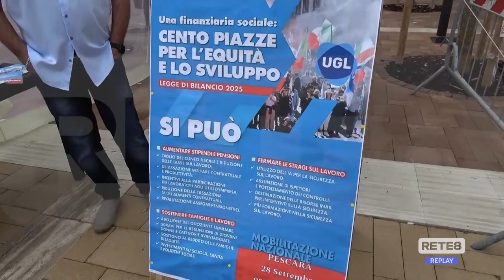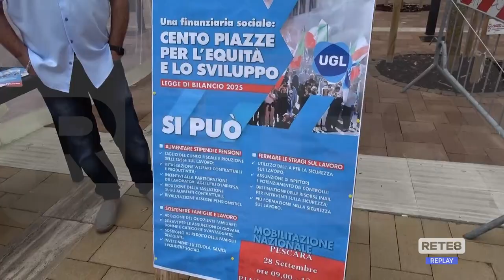Finanziaria - La mobilitazione Nazionale UGL fa tappa a Pescara